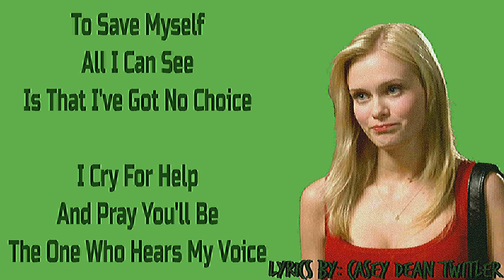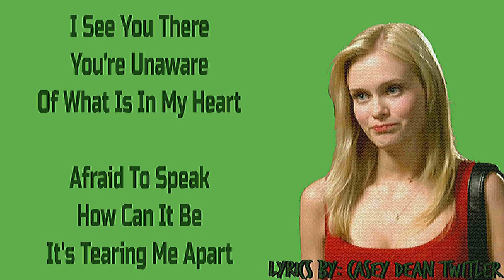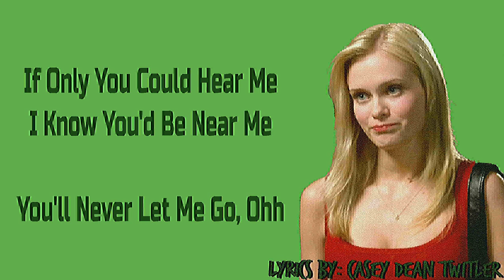I Need A Hero - Sara Paxton LYRICS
i could only find lyric videos for this song in spanish so here's the actual lyrics